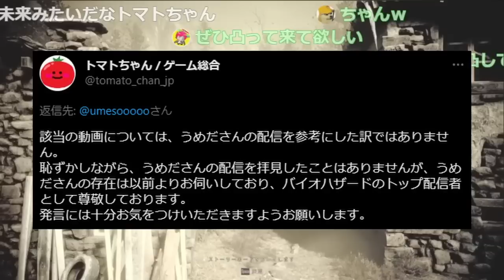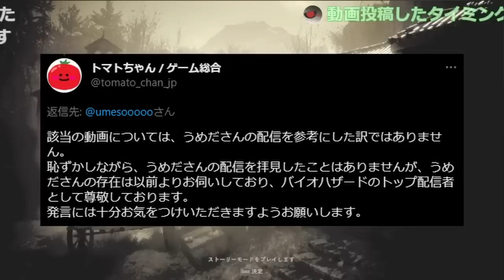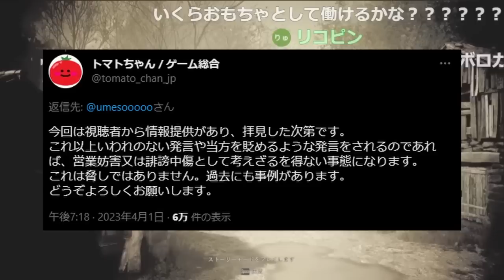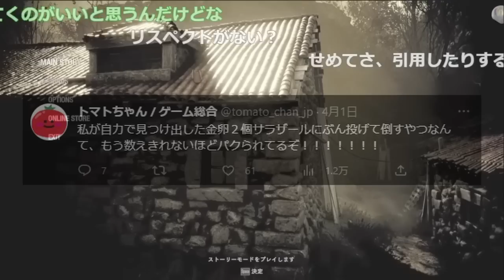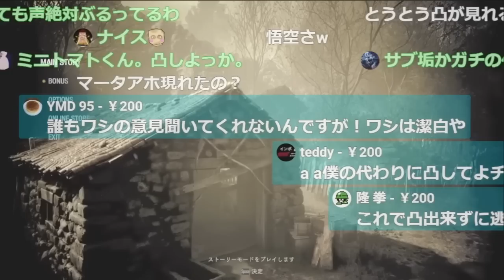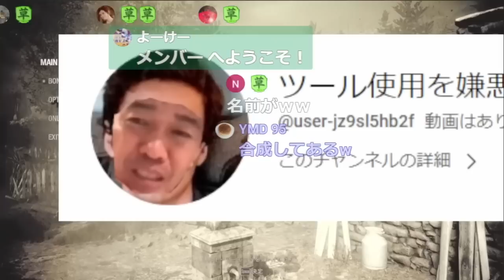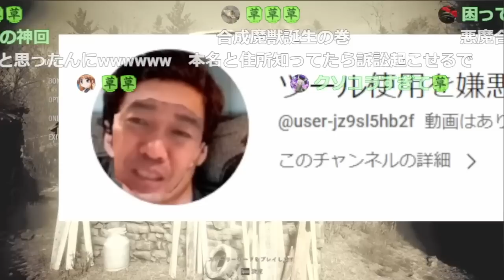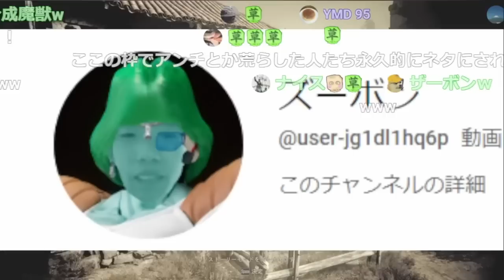登録者4万人超えのゲーム系YouTuberが喧嘩を売ってきた件について【うめだJAPAN生放送切り抜き】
元動画
2023年4月1日 配信より
※アーカイブはメンバー限定